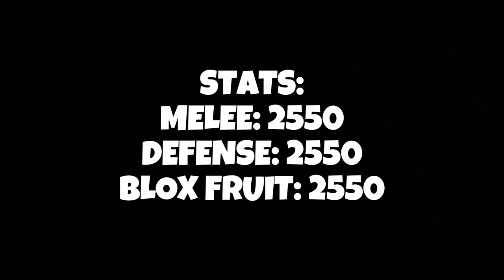『T-Rex + Godhuman』Best Oneshot Combo | Blox Fruits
rahhhh

Stats:
Melee: 2550 (MAX)
Defense: 2550 (MAX)
Sword: 0
Gun: 0
Blox Fruit: 2550 (MAX)

Combo Tested on: GlacierVoids

Song: Vienna